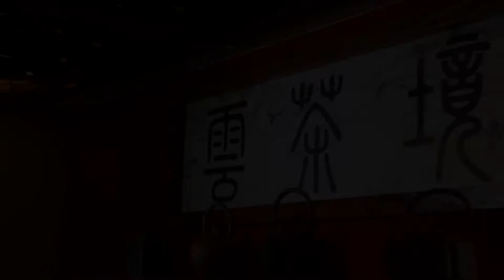雲茶景 promotion video